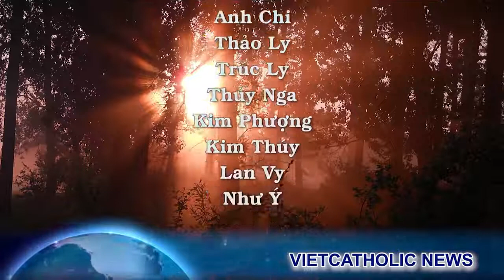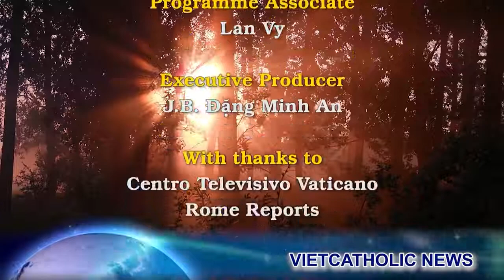Linh mục dũng cảm cứu người bị cá mập tấn công *Người tị nạn Ukraine già nhất thế giới